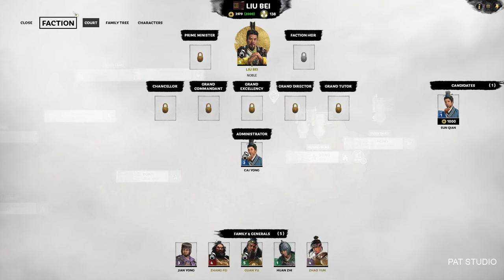TOTAL WAR THREE KINGDOMS GAMEPLAY PART 3 LIU BEI START FIND ZHAO YUN